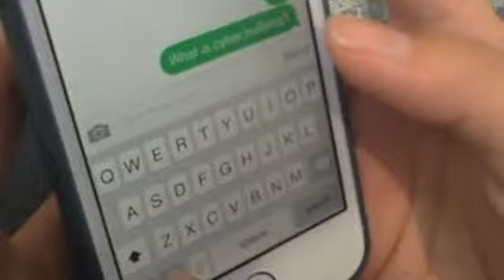Project Bully SG Ylen Dizon